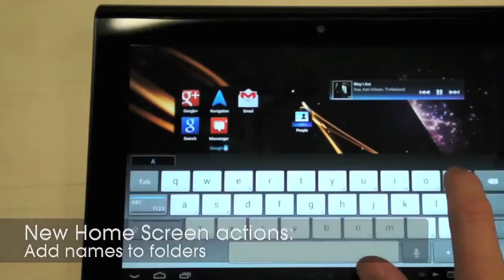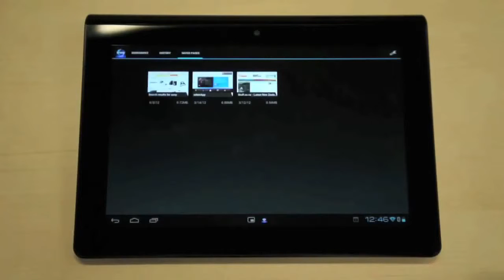Android 4.0 aka ICS is now available for Sony Tablet S Technòlògy - Yoùtùbe - HD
The Android 4.0, aka Ice Cream Sandwich, is now available in Canada for Sony Tablet S. Watch this video to see the new features you can enjoy with the update. 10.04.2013 Technòlògy - Yoùtùbe - HD